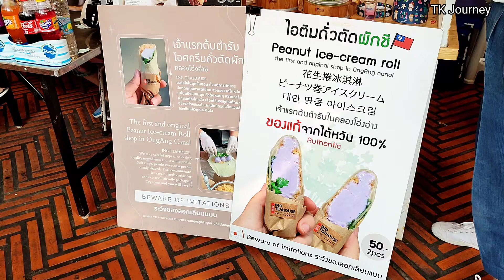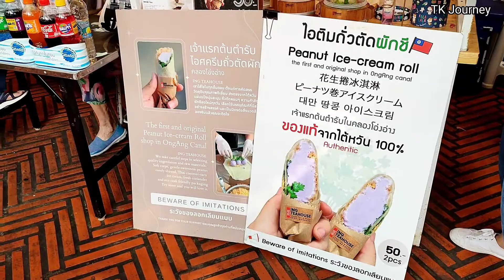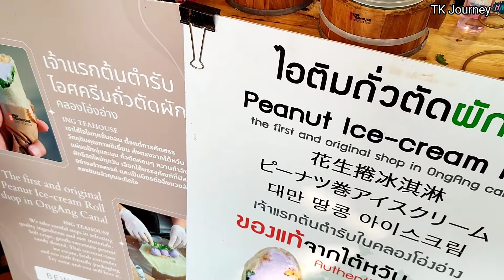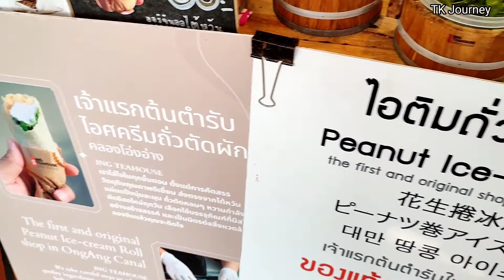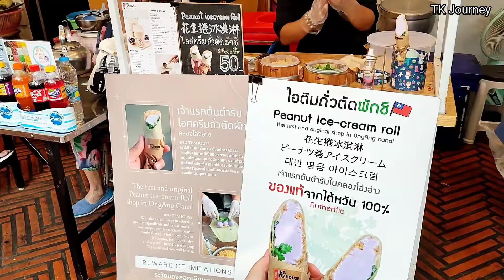ไอติมถั่วตัดผักชี สูตรไต้หวัน คลองโอ่งอ่าง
ไอติมถั่วตัดผักชี สูตรไต้หวัน คลองโอ่งอ่าง สตรีทฟู้ด tkjourney @TKJourney

ขนมตุ๊บตั๊บ ทำสดใหม่ งานเทศกาลกินเจ เยาวราช ปี 2565